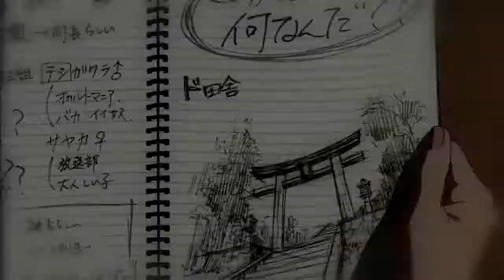「AMV」Following ᴴᴰ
►Anime: Your Name (君の名は / Kimi no Na wa)/Byousoku 5 Centimeter
►Song: Adventure Club - Limitless

「AMV」 Kimi no Na wa
「AMV」Byousoku 5 Centimeter